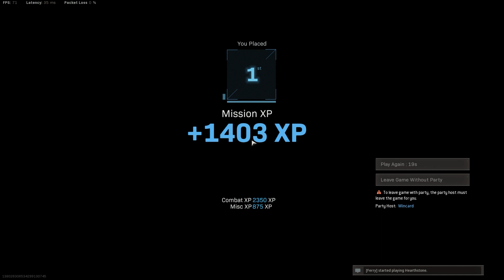Van, ami nem változik: CoD Warzone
CoD War Zone játék.